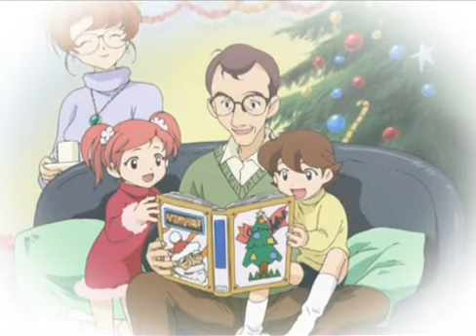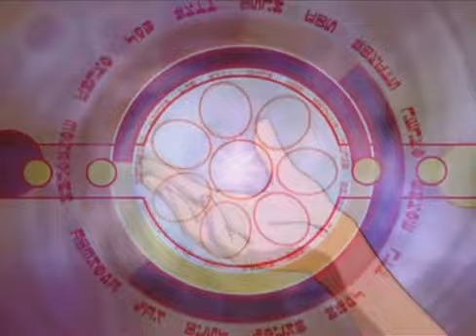Final Fantasy Unlimited Staffel 1 Folge 20 Yu – Das Geheimnis von Gaudium - Yu - Gaudium`s Secret